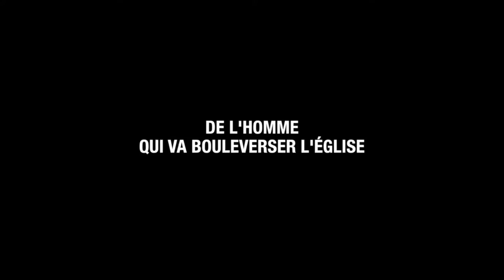LE PAPE FRANCOIS (Mars-2017)